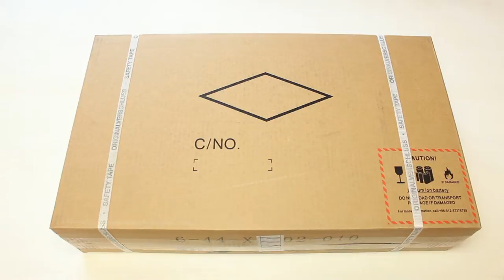NEXOC. G513 Gaming-Notebook - Unboxing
Ausgepackt: Das Gaming-Notebook G513 von NEXOC. Was steckt drin, was befindet sich in der Verpackung des Geräts?